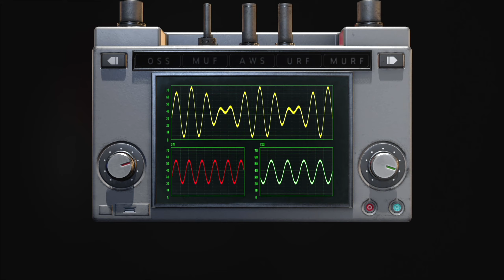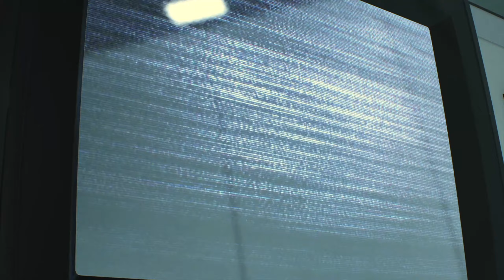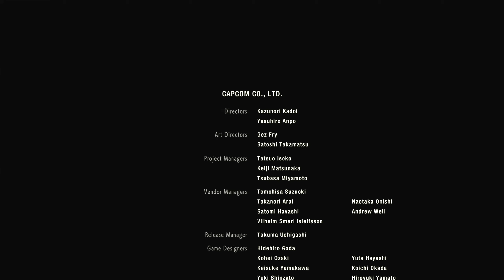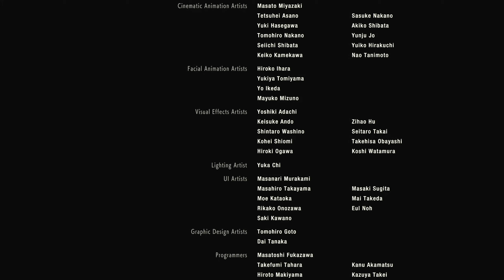【実況】バイオハザードRe2 最終章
初めまして。はこ　です。
自由気ままに動画投稿、ライブ配信してます。
ながら見推奨放送。お暇があれば見て行ってください。